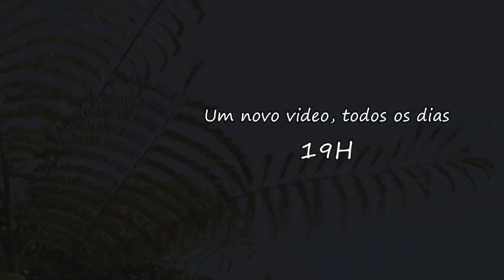Nosso domingo na Chapada dos Veadeiros morando numa Kombi Home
Um casal, com um legitimo viralata chamado Farpa e uma Gatinha chamada Nina, morando em uma Kombi ano 92 e desbravando as estradas do Brasil e do mundo.

O verdadeiro reality show da vida na estrada!